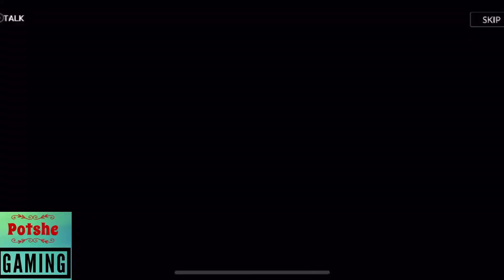Episode5 Seven Knights II ( Destroy The Statue of Lania)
Hey guys! Today I'll be playing Online Games and in this video I will be showing you Seven Knights II.

00:00 intro
00:05 introduction of seven knights II
00:18 potshe squad troups deploy
02:30 fighting enemies
03:35 level up
03:45 cinematic game story
04:43 tutorial how to manage the equipment
10:11 thanks for watching

✍️ Edited by: @PotsheGaming
📷 Filmed by: @PotsheGaming
💡 Produced by: @PotsheGaming

📜 About PotsheGaming

Our channel is for people of all ages and we are committed to safe and fun videos at all times.

We present Online gaming and activity videos showing interesting, funny and creative ways to play new and retro games to inspire and entertain.